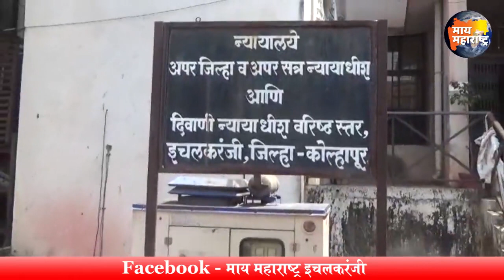निवारा केंद्रासाठी दोन दिवाणी न्यायाधिशांची पर्यवेक्षण म्हणून नेमणूक - जिल्हा न्यायाधिश बावणकर